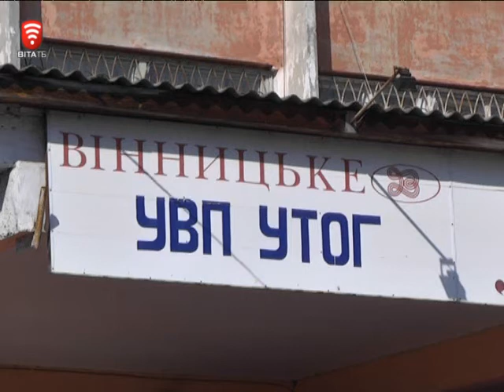Телеканал ВІТА Новини 2014-09-18 Армії термобілизна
Утеплювати українських військових почали трикотажники вінницького товариства глухих. Першу партію  білизни вже відправили на Схід. Завершити пошиття наступної планують до кінця місяця